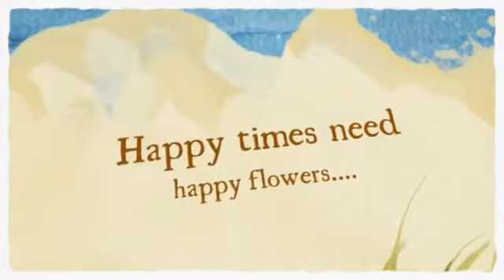Havertown PENNSYLVANIA FLORIST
Belvedere flowers is a flower shop in Havertown, PA that has been serving Philadelphia and the surrounding areas for over 50 years. We provide flower delivery and other floral services to all hospitals, funeral homes, businesses, hotels and residences. Belvedere Flowers is listed on the New York Shop Exchange Video Marketspace.